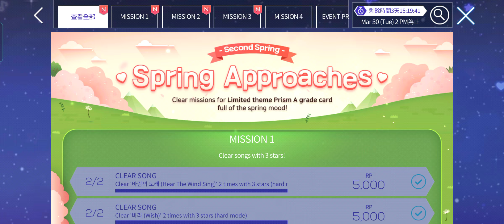[Superstar GFRIEND] Spring Approaches event - 2 completed!! Opening Primium pack....(127 cards)